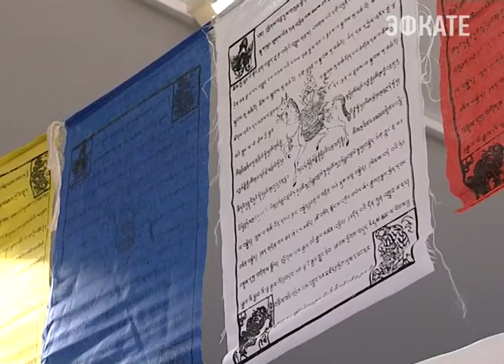Буддийские монахи построят в Сочи мандалу любви и сострадания. Новости Сочи Эфкате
Это особый геометрический рисунок, который символизирует дворец божества. Своеобразный оберег. Сейчас в Сочи проходят Дни тибетской культуры. В течение ближайшей недели на курорте будет находится делегация монахов крупнейшего буддийского университета Дрепунг Гоманга. В Сочи они прибыли в рамках большого тура по России — познакомить жителей и гостей южной столицы с тибетской культурой.
Сочи. Новости.
Телеканал Эфкате.